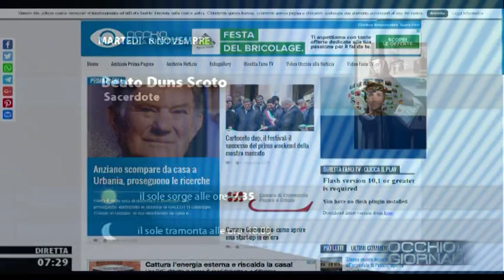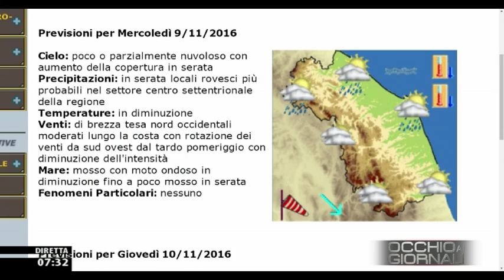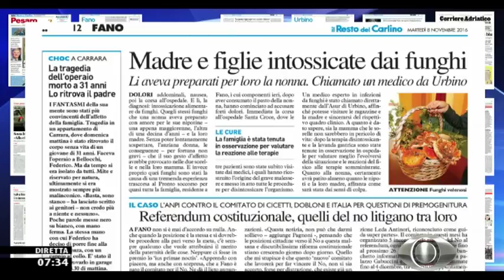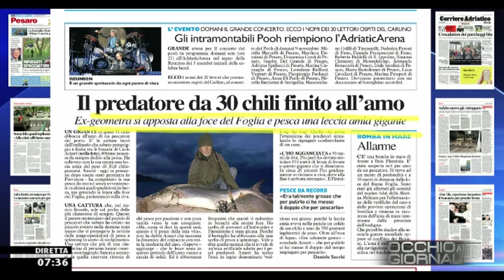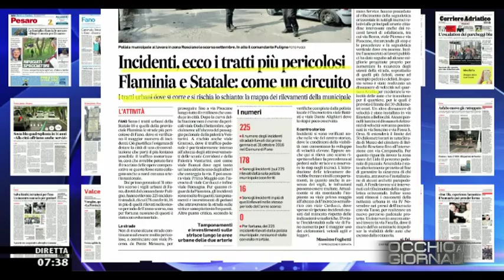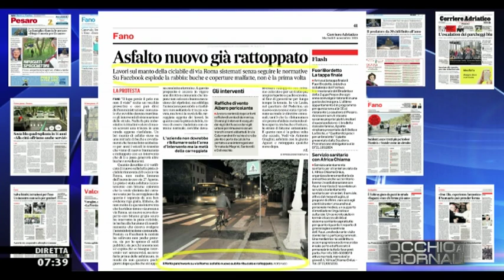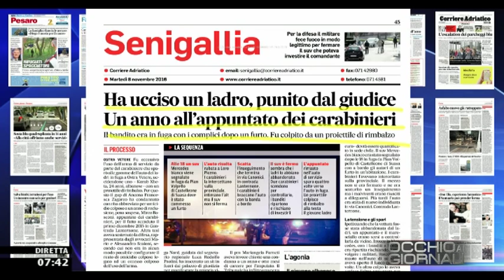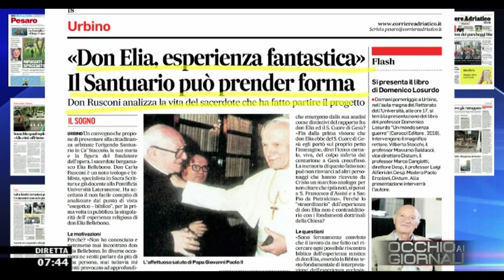Occhio ai GIORNALI 08/11/2016